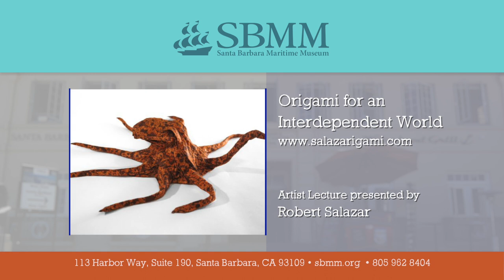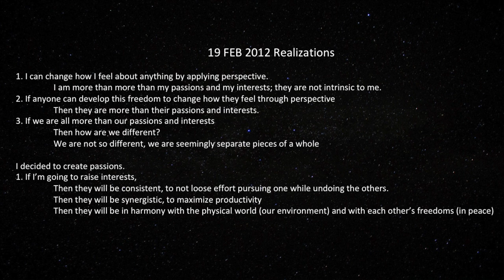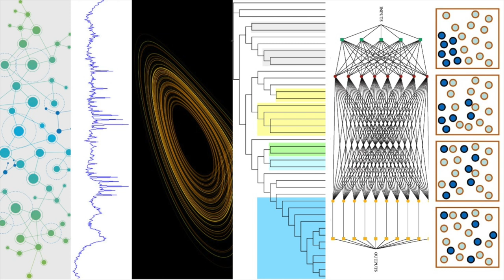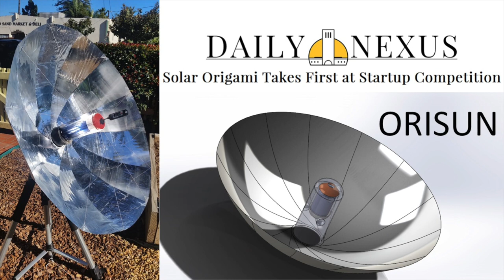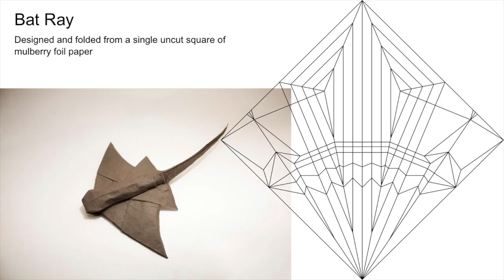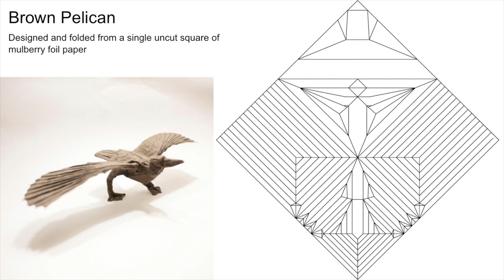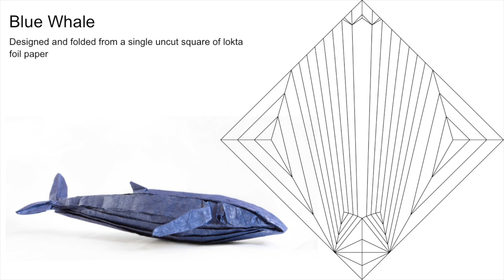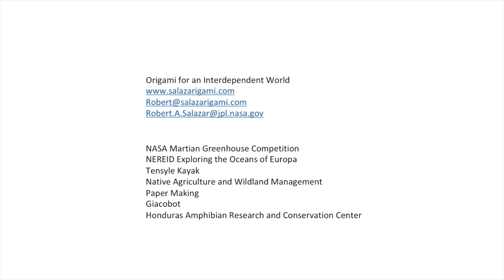SBMM Lecture Series: Origami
A deployable structures contractor at NASA’s Jet Propulsion Laboratory, Robert Salazar is also an origami artist. He is Chief Executive and Technical Officer at Orisun where he develops origami, inflatable, and tensegrity inspired art and technology toward space exploration and environmental sustainability. Robert has been designing and folding origami for 18 years, and his works range in size from a few millimeters to many meters across and can comprise thousands of folds. At JPL, Robert designed the origami crease pattern for the Starshade’s Optical Shield and the large origami deployable solar reflectors for the Transformers for Lunar Extreme Environments project. This mission is a NASA Innovative Advanced Concepts Study whose focus is to provide a near continuous supply of power inside the Shackleton Crater for powering a potential lunar base.